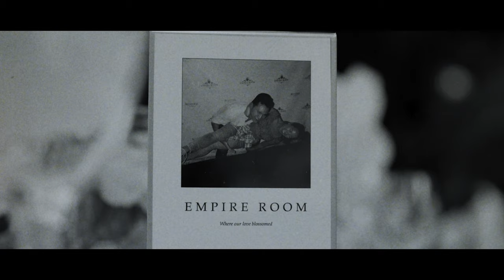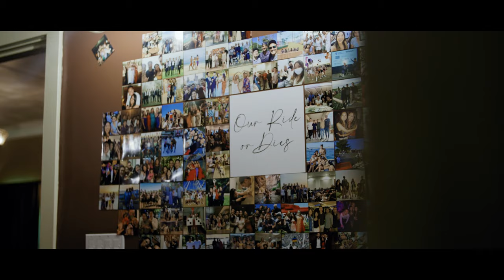Deer Park Villa - Fairfax, CA Wedding Video | Jason & Sophia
Jason & Sophia had their wedding ceremony and reception at the Deer Park Villa in Fairfax, CA

Focused Journey Media is a Wedding Videographer and Photography company based out of the Bay Area California and Sacramento California. We would love to be your wedding videographer and photographer for your California wedding. We're available for travel for elopements and destination weddings as well!